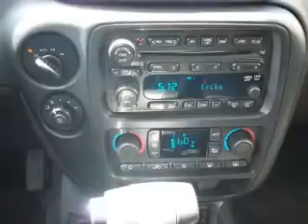2006 Chevrolet TrailBlazer - Syracuse NY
Year: 2006
Make: Chevrolet
Model: TrailBlazer
Engine: 4.2 liter inline 6 cylinder 24 valve
Transmission: 4-Speed Automatic
Exterior: Black
Miles: 21400